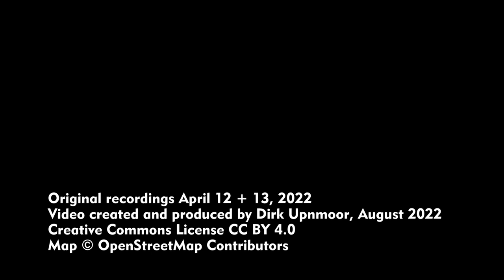Auf den Spuren des „Auenschreck“ – Entlang der ehemaligen Bahnstrecke Leipzig-Leutzsch–Merseburg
English subtitles available – Die frühere Bahnstrecke Leipzig-Leutzsch–Merseburg zweigte beim Bahnhof Leipzig-Leutzsch von der Strecke Leipzig–Weißenfels ab. Sie führte über Burghausen, Dölzig,  Zöschen, Wallendorf und Leuna nach Merseburg. Die Strecke war auch unter dem Spitznamen „Auenschreck“ bekannt. Hinter Wallendorf traf die Strecke auf die Industriebahn von Halle-Ammendorf nach Merseburg und überquerte die Saale auf einer großen Stahlbrücke.
Könnte die Bahnstrecke heute noch von Nutzen sein? Sie würde teilweise abseits der heutigen Siedlungszentren verlaufen, etwa bei Dölzig oder Zschöchergen. Das wäre ein Nachteil, wenn man sie für öffentlichen Nahverkehr nutzen wollte. Man könnte die Strecke aber als Ausweichstrecke für die Strecke Leipzig–Weißenfels nutzen, wenn diese etwa wegen Sturmschäden gesperrt wäre. Die Strecke Leipzig–Merseburg führte allerdings in Zöschen und Friedensdorf mitten durch die Orte. Entweder müsste für Lärmschutz gesorgt werden, oder man müsste Umfahrungen bauen. Eine Wiederherstellung würde auch daran scheitern, dass mehrere der alten Bahnhofsgelände mittlerweile in Privatbesitz sind.
In Merseburg verläuft die Strecke in Richtung Leuna auf einem Abschnitt unmittelbar parallel zur Straßenbahnlinie 5 der Straßenbahn Halle. Die Linie 5 führt nach Bad Dürrenberg. Man könnte eine Zweiglinie bauen, die auf der alten Bahntrasse in Richtung Leipzig führt. Allerdings haben die Straßenbahnsysteme in Halle und Leipzig unterschiedliche Spurweiten: Halle 1000 mm, Leipzig 1458 mm. Eine Weiterfahrt im Leipziger Netz würde damit hohen konstruktiven Aufwand mit Drei- oder Vierschienengleisen erfordern.
Die größten Chancen könnte eine Verlängerung der Leipziger Straßenbahnlinie 7 haben. Die Endhaltestelle in Böhlitz-Ehrenberg liegt nicht weit vom ehemaligen Bahnhof bei Burghausen entfernt. Man könnte eine Verbindung zur Bahntrasse nach Merseburg bauen und die Straßenbahn auf der alten Trasse in Richtung Dölzig führen.
Auf der Bundesstraße 181 fahren nachmittags, in der Feierabend-Stoßzeit, viele Autos zwischen Leipzig und Dölzig. Der Verkehrsbedarf ist also vorhanden. Unmittelbar hinter der Autobahn liegt Günthersdorf mit dem Einkaufszentrum Nova, ebenfalls ein großer Verkehrsmagnet. Als Nachfolger der Bahn zwischen Halle und Merseburg fährt heute der Bus 131 tagsüber mindestens alle Stunde.
Warum sollte es nicht möglich sein, mit einer Verlängerung der Straßenbahn 7 Teile des Autoverkehrs auf die Schiene zu verlagern? Dazu müsste die Linie 7 von Böhlitz-Ehrenberg aus verlängert werden und vor Dölzig die alte Bahntrasse verlassen, um nahe an den Ort heranzukommen. Der zukünftige Endpunkt könnte beim Einkaufszentrum in Günthersdorf liegen. Dafür müssten einige politische Hürden genommen werden, vor allem die Aufteilung der Kosten zwischen Bund, Ländern, Stadt Leipzig und den umliegenden Kreisen.

The former railway line Leipzig-Leutzsch–Merseburg turned out from the railway line Leipzig–Weißenfels at Leipzig-Leutzsch station. It led to Merseburg via Burghausen, Dölzig,  Zöschen, Wallendorf, and Leuna. The line was also known under the nickname of "Auenschreck" ("terror of the meadows"). Having left Wallendorf, the railway line joined the industrial railway from Halle-Ammendorf to Merseburg and crossed Saale river on a large steel bridge.
At the end of the video some alternatives are compared for a re-use of the old railway line.
It could be used as a deviation for the railway line Leipzig–Weißenfels in case Leipzig–Weißenfels might be closed due to damage by a storm or other disaster.
A branch line of Halle's tram network could be built leading to Leipzig on the ground of the old railway line. But trams at Halle and Leipzig have different gauges: Halle 1000 mm, Leipzig 1458 mm. This would complicate a way into the tram network of Leipzig. Tracks with 3 or 4 rails would become necessary.
The best chances would be for an extension of Leipzig's tram line 7. It would have to be extended from Böhlitz-Ehrenberg and would have to leave the old railway line near Dölzig in order to get closer to the village center. The future terminus might be close to Günthersdorf shopping mall.